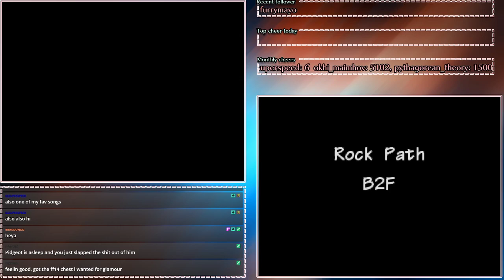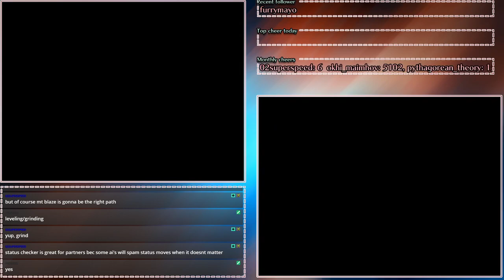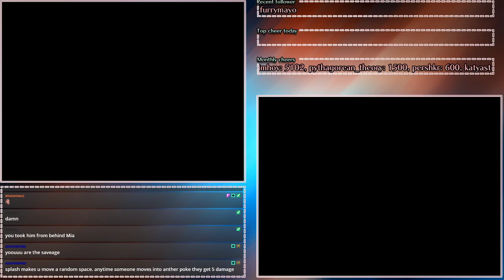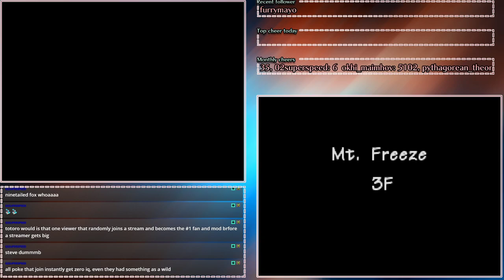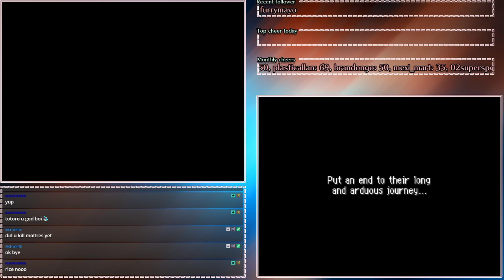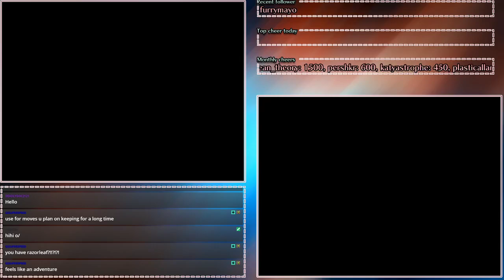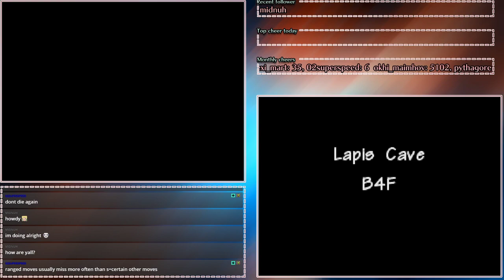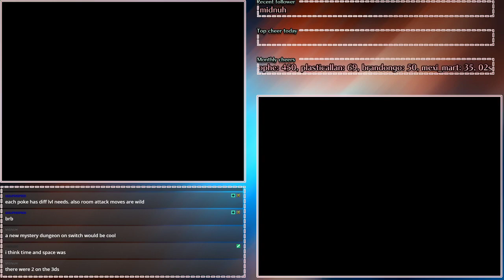[day 3] PMD: Blue Rescue Team - Band on the Run